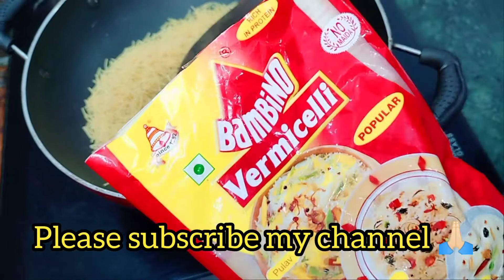🪔 Diwali Special- सेंवई की सॉफ्ट बर्फी। Sevai Sweet Recipe। Vermicelli Bites। Sewai Barfi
Hello, Everyone 😊
Mai Rachna Gupta Aapka swagat karti hu "Zayka Aapka aur Hamara" me.
Friend's Aaj mai 'Sevai ki Barfi' bana rahi hu. jisko banana bahut aasan hai aur khane me bahut tasty hoti hai.

Ingredients
🪔सेंवई (Vermicelli) - 1Cup
🪔देशी घी (Deshi ghee) - 1 tbsp
🪔गरी/ नारियल बुरादा (Desiccated coconut) - 1/2 Cup
🪔खोया (Mawa) - 1 cup
🪔चीनी (Sugar) - 3/4 Cup
🪔इलाइची पाउडर ( green cardamom powder) - 1/2 tsp